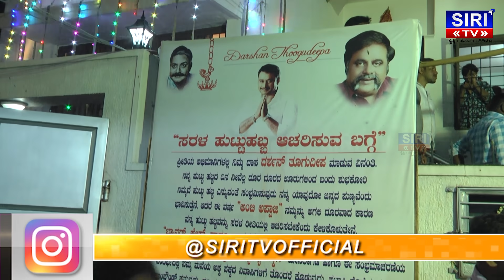Darshan Birthday Celebration | Darshan Birthday 2019 | D Boss Birthday | D Boss Utsava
ಮಧ್ಯರಾತ್ರಿ 1:30 ಆದ್ರು ನಿಂತಿಲ್ಲ ಜನಸಾಗರ..!